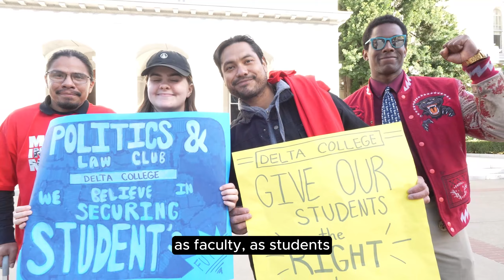March in March 2024